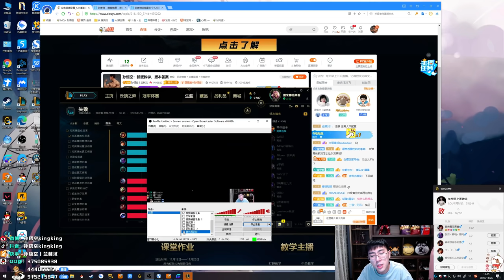【猴哥】蘭林漢悟空：悟空VS狗熊 國服 回回三英戰呂布 隊友在看戲（20201127P1）